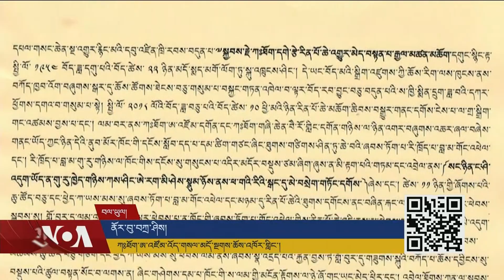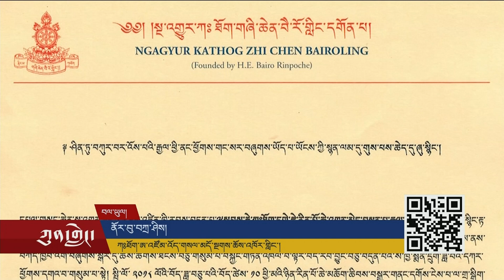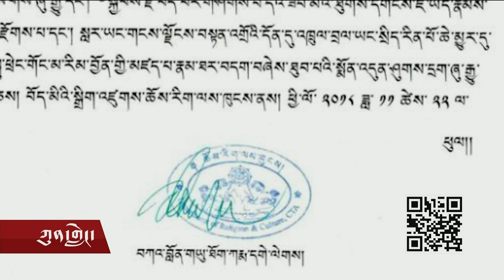སྔ་འགྱུར་རྙིང་མའི་དབུ་འཛིན་ཁྲི་རབས་བདུན་པའི་མཛད་པ།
ཀུན་གླེང་ལས་རིམ་དུ་དཔལ་གསང་ཆེན་སྔ་འགྱུར་རྙིང་མའི་དབུ་འཛིན་ཁྲི་རབས་བདུན་པ་ཀཿཐོག་དགེ་རྩེ་རིན་པོ་ཆེ་འགྱུར་མེད་བསྟན་པ་རྒྱལ་མཚན་ཁོང་བདུན་འདིའི་གཟའ་ཟླ་བའི་ཉིན་དགོངས་པ་ཆོས་དབྱིངས་སུ་ཐིམ་པ་དང་། ཁོང་གི་མཛད་འཕྲིན། འདས་མཆོད་གྲ་སྒྲིག་སོགས་ཀྱི་ཐད། ཀཿཐོག་ཨ་འཛོམ་འོད་གསལ་མདོ་སྔགས་ཆོས་འཁོར་གླིང་གི་སློབ་དཔོན་ནོར་བུ་བཀྲ་ཤིས་ལགས་དང་བགྲོ་གླེང་ཞུས་པ་ཡིན།།